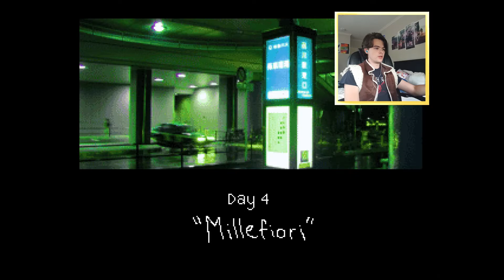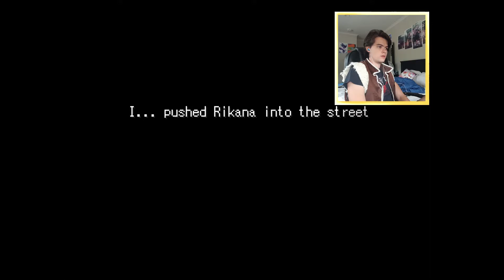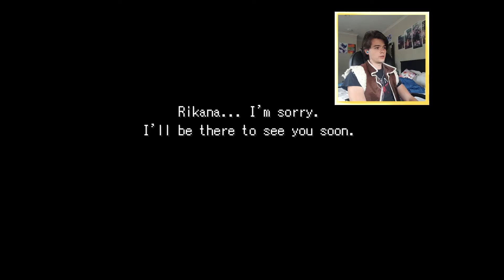Mix Ore | Together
Welcome back to Mix Ore an RPG Maker Visual novel about yanderes where the only decision that matters is the last one! In this episode of Mix Ore we will finally get the bad ending for Rikana Millefiori who despite being best girl and the most redeemable, her endings are the worst!

Mix Ore is a rpgmaker game created by Charon that involves a amnesiac protag and three girls who are not all actually yandere. Some of them are just mildly mean instead.